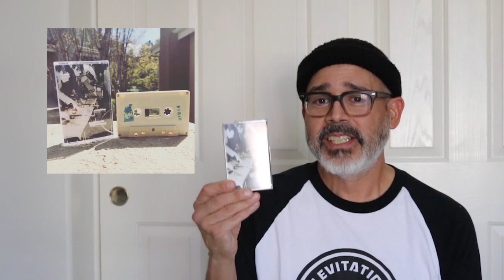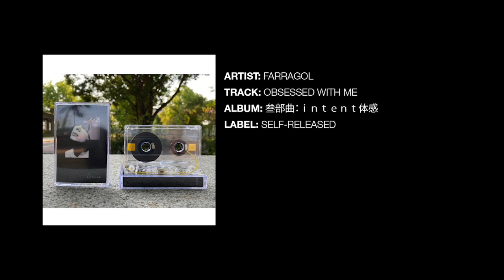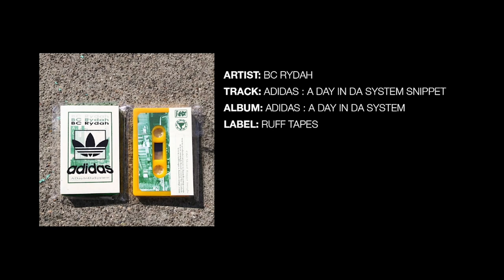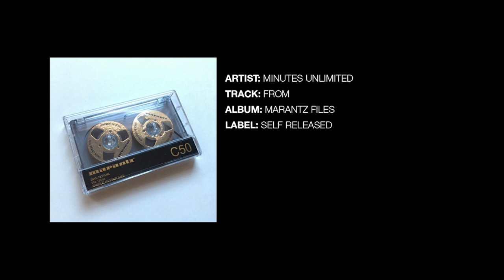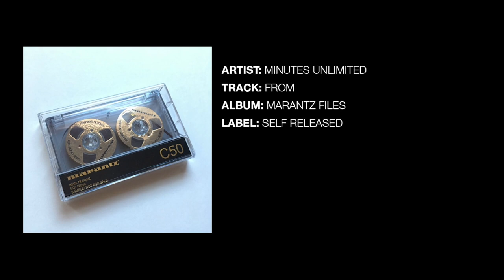Joyful Union Cassette Vlog Episode 1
Joyful Union Cassette Blog's first ever vlog featuring 5 cassettes featured on the blog in the past week.

Featured Cassettes:
Pallid Bloom / Withering Presence - Their Verdant Reclamation
Moonworshipper Records.

Umbra Minor - Gimmick Generator
Degenerate Trifecta

FarragoL - 叁部曲：ｉｎｔｅｎｔ体感
Self-Released

Bc Rydah -- Adidas : A Da In Da System
Ruff Tapes

Minutes Unlimited - Marantz Files
Self-Released